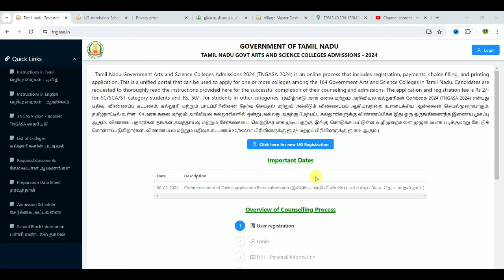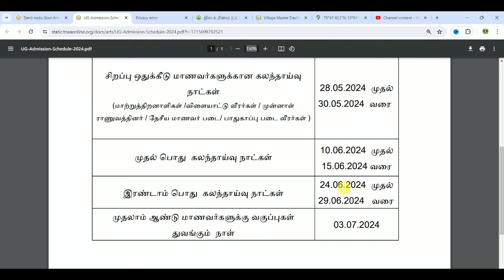tngasa counselling 2024 | tn govt arts college admission 2024 | tngasa rank list 2024 | tngasa ug